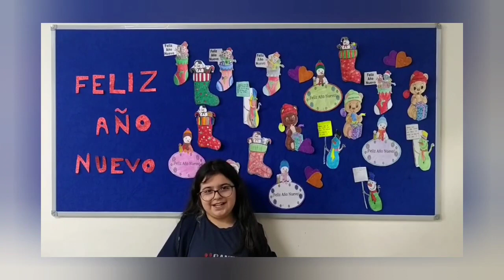İspanyolca 5-A sınıfı öğrencilerimiz yeni yılı coşkuyla karşılayıp güzel dileklerde bulundular.